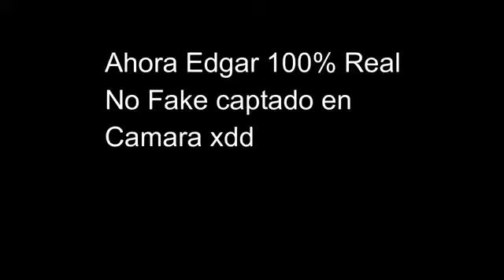YTPH EDGAR SE CAE Y SUFRE UNA DESCOMPOSTURA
y al final edgar murio